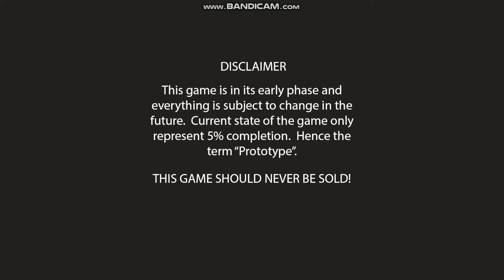Road to Sonic Frontiers PC Series: Episode 47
Finally! We get the chance to move on beyond Station Square now! :D

In this episode, we are of course on Sonic Battle R again as we once again control Sonic the Hedgehog as he heads from Station Square towards of course the Station Square Train Station. :)

From there he boards the Train and heads for Mystic Ruins. =3

After arriving at Mystic Ruins, Sonic heads for of course the first of many stages in the Mystic Ruins part of the overworld of Sonic Battle R: Rail Canyon (from Sonic Heroes! :D)